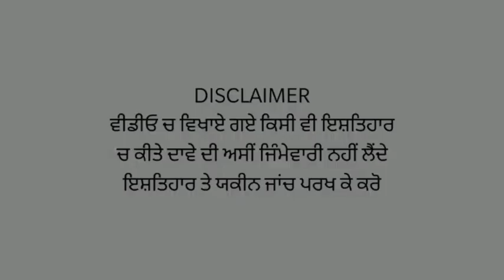USA ਵਾਲੇਆਂ ਨੂੰ ਲੁਧਿਆਣਾ ਚ ਬੈਠਕੇ ਲਾਏ ਰਗੜੇ